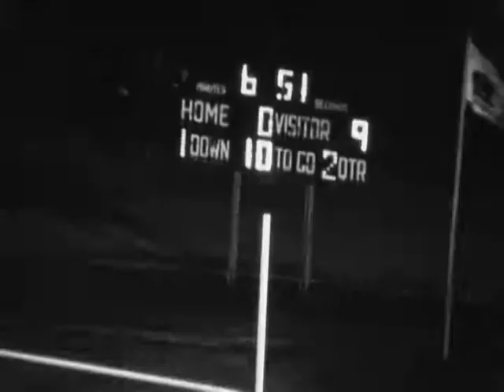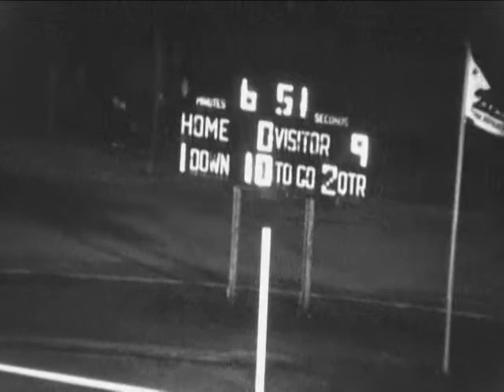def vs wilson 10 2 81